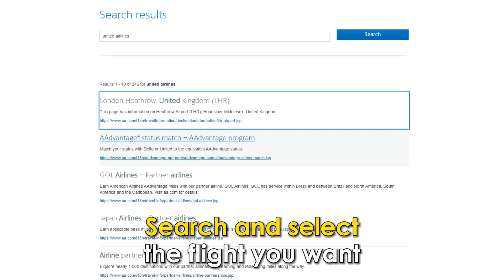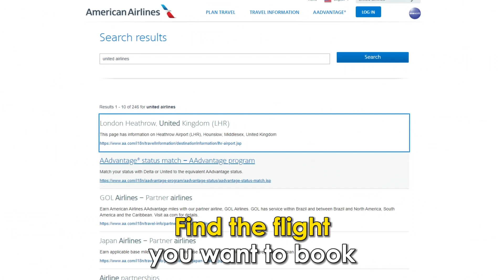How To Use American Airlines' Credit (How To Redeem American Airlines Flight Credit)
How To Use American Airlines' Credit (How To Redeem American Airlines Flight Credit). In this video tutorial I will show how to use American Airline's Credit.

The process of redeeming your American Airlines Credit
American Airlines credit comes in two forms: flight credit or trip credit.
Flight credits
You can only use flight credits when your light is cancelled, or you fail to use your ticket. Remember that if your name is not on the ticket, you cannot redeem flight credits. Having said that, here's how to do it:
1. Gather your flight credit information. That includes the credit ticket number. Check your email.
2. If you cannot find the email from American Airlines, log in to your AAdvantage member account and go to the wallet section to find the flight credit details.
3. Search and select the flight you want.
4. Before checking out, tap Flight Credit and double-check the details of your flight.

Trip credits
First, remember that trip credits are only valid for one year from the issue date. Unlike flight credits, you can book flights for friends and family using trip credits. However, you cannot use the trip credits for extra bags or seats. Now, here’s how to use your trip credits:
1.  Gather your trip credit details.
2. Find the flight you want to book and tap it.
3. Next, tap Trip Credit and then confirm your flight details.
4. Finally, add your Trip credit and apply it. If the ticket is worth more than the credit, you will have to pay the difference via credit card.